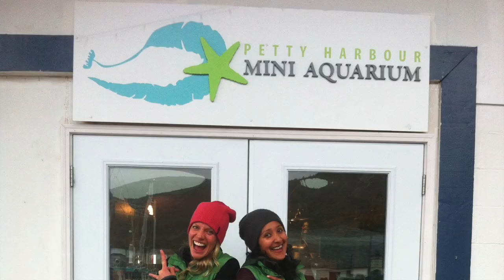How to become a marine biologist - Part 6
S P L A S H! Get in, on and around the water to prepare for your career in marine biology.

This is part 6 of the 10-part series of how to become a marine biologist. Don't give up on your dreams kids.

ABOUT
Melanie Knight is CEO and Co-Founder of Ocean to Eye Level which provides marine project management consulting including the development of public marine education centres.  Melanie is the founder and past Executive Director of the Petty Harbour Mini Aquarium, a non-profit education centre in Newfoundland. Melanie graduated from Memorial University of Newfoundland with a BSc. in Biology and a minor in business. For the past 14 years, Melanie has been working with the largest and the smallest aquariums in Canada fostering curiosity for the underwater world. Melanie worked at the Vancouver Aquarium as a marine educator and manager of volunteers. Melanie has since been recognized for her work environmental work with the Petty Harbour Mini Aquarium becoming a Fellow of the Royal Canadian Geographic Society, receiving the Newfoundland and Labrador Environmental Award, TechGirls Portraits of Strength and the Canadian Network of Environmental Educators Award in 2014. She lives in Vancouver, BC, Canada with her nerdy husband.